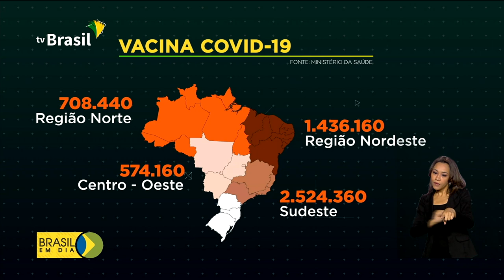Vacinas começam a ser enviadas aos estados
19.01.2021 - As aeronaves da FAB saíram de Guarulhos e seguiram para as capitais de 10 estados e para o Distrito Federal com os lotes de vacina contra a Covid-19. Destes locais, os imunizantes estão sendo enviados para todo o país.